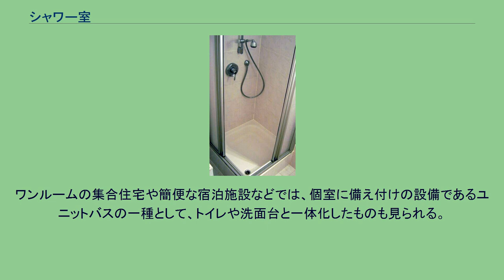シャワー室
シャワー室のブース シャワー室（シャワーしつ）とは、シャワーが設置された部屋。
水飛沫が飛び散っても問題ないように排水口が設置され、流された湯水はすぐに排出されるように設計されているほか、水蒸気を戸外へ排気するための換気設備を備える傾向がある。
シャワー室は、シャワーを利用して身体を清潔にしたり、あるいは身体への付着物を洗い流したりするために使用される。
プールや海水浴の場では、水着など濡れることを前提とした衣類を着けたまま利用することもあるが、身体の衛生を求める施設では裸になって利用される。
浴室とは異なり、浴槽がなくシャワーのみで済むことから、1人だけが浴槽に湯を満たして入浴するよりも、シャワーを使って体表を洗うほうが節水効果は高いため、独身寮や簡易宿泊所などでは多用されている。
また、設備面でも身体を横たえて入る浴槽を設置しなくて済み、占有する床面積を縮小できるという簡略な設備でもある。
湯水を使って身体の清潔さを求める一方、湯を浴びて身体を温めることもできる。
ただし、シャワーは入浴に比べて湯と接する面積が狭いため、あまり身体を温める用途には向かない側面もあり、シャワーを浴びた後は身体をよく拭かないとすぐに冷える。
気温が高い夏場は行水など簡略化された入浴の代用として身体を素早く清潔にできるが、気温の低い冬場は暖房などで室温を上げておかないと身体を冷やし過ぎてしまいがちである。
大人数が同時に利用するシャワー室では、トイレの大便器個室に似たようなブースで囲まれているか、または仕切りがなく浴室同様に室内全体がシャワーに包まれた構造となっている。
1人で使うことを前提としたシャワー室では、1人が立って入れる程度（電話ボックスの容積ほど）の縦長で床が正方形の小さなものが見られる。
どちらも身だしなみを整える（鬚を剃るなど）ための鏡などを備えている、あるいは洗面や歯磨きなどを行うための簡易な流しなどが併設されていることも多い。
ワンルームの集合住宅や簡便な宿泊施設などでは、個室に備え付けの設備であるユニットバスの一種として、トイレや洗面台と一体化したものも見られる。